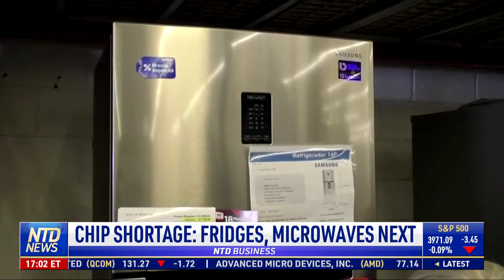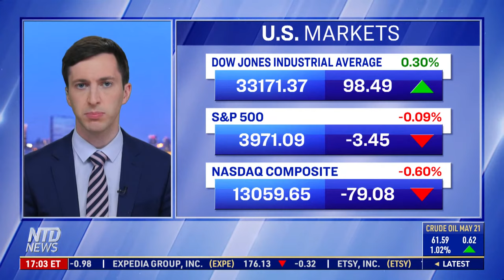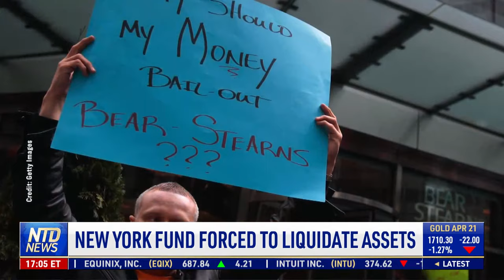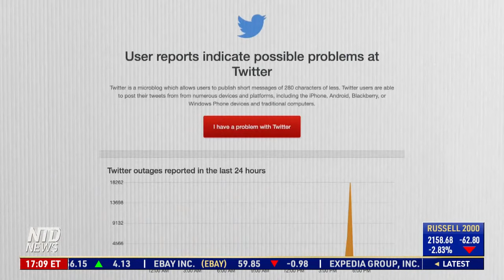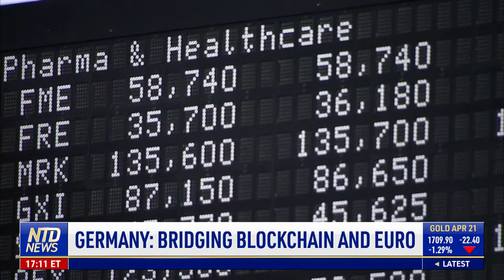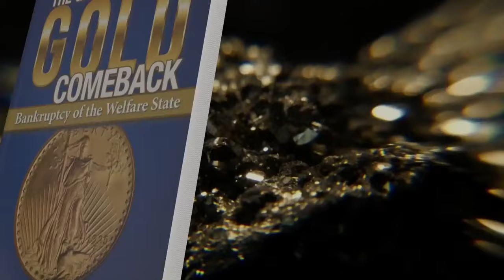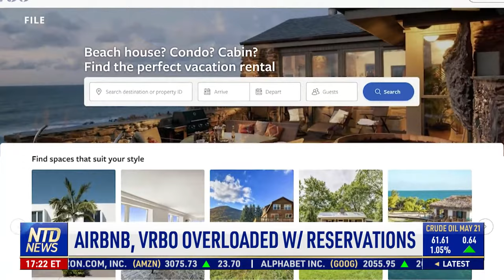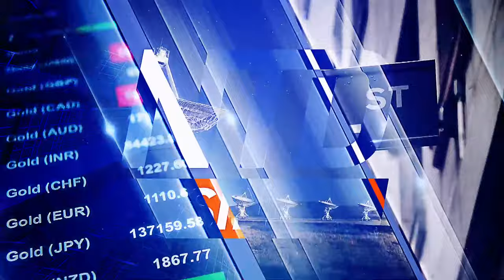Ship Blocking Suez Canal Freed and Moving; New York Fund Forced to Liquidate Assets | NTD Business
00:00 NTD Business News- 3/29/2021
00:59 Ship Blocking Suez Canal Freed and Moving
01:52 Chip Shortage: Fridges, Microwaves Next Victims
04:24 New York Fund Forced to Liquidate Assets
09:06 Twitter Temporarily Down for Thousands
09:33 Visa to Allow Settlements with Crypto: Report
10:27 Germany: Bridging Blockchain and Euro
12:45 CDC Extends National Eviction Ban
13:46 Far Fewer Personal Bankruptcies in 2020 versus 2019
15:41 Biden Admin Plans Offshore Wind Projects
16:42 China, Iran Sign Deal to Strengthen Alliance
17:22 China Slaps Australian Wine with Huge Tariffs
21:55 Airbnb, Vrbo Overloaded w/ Reservations
22:41 SF Tourism Down 61% in 2020, Now Rising
24:49 Report: Coffee Bean Supply at 6-Year Low
25:27 France's Lockdown Vice? Cheese